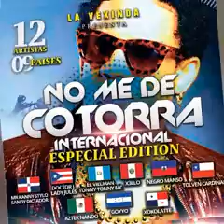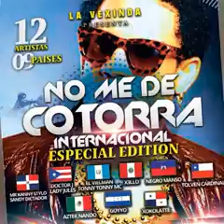No me de cotorra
Video de Doctorj